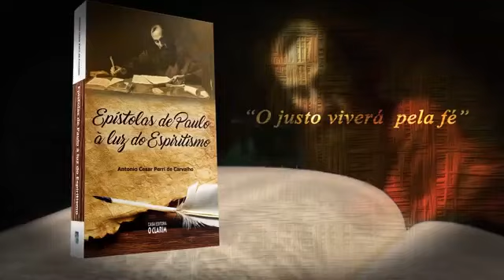O QUE SIGNIFICA A PASSAGEM HÁ MUITAS MORADAS DA CASA DE MEU PAI? | Parte 1 (13/11/2018)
O que significa a passagem há muitas moradas da casa de meu pai? Jesus quando disse isso estaria se referindo à lugares físicos ou da espiritualidade? Em "O Livro dos Espíritos", os espíritos nos disseram que todos os globos, os orbes, planetas, estrelas, são habitados. Por que não podemos circunscrever esta habitação a nossa semelhança? Poderá haver vidas em outras dimensões? Descubra agora no Evangelho e Espiritismo em sua mais simples expressão.